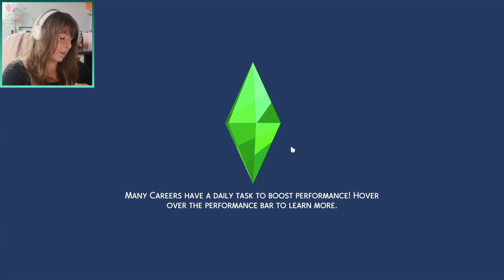Not So Berry Challenge | Mint #12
Welcome to my playthrough of the Not So Berry Sims 4 Challenge!
I changed some of the rules to suit what I think works better - so I hope your ready for a new & improved Not So Berry Challenge!

Check out some of my older content, it's pretty good too!

xoxo ~Samy Bee~